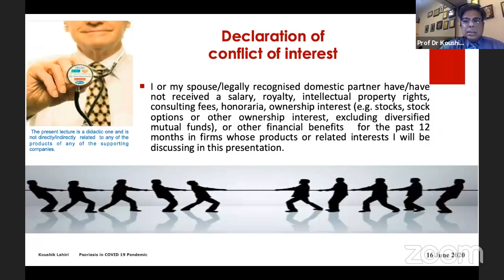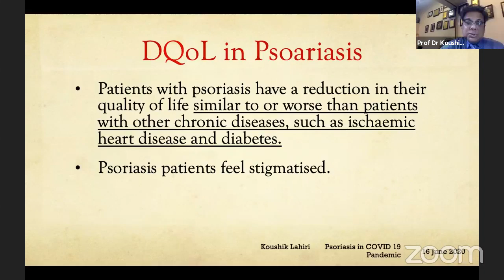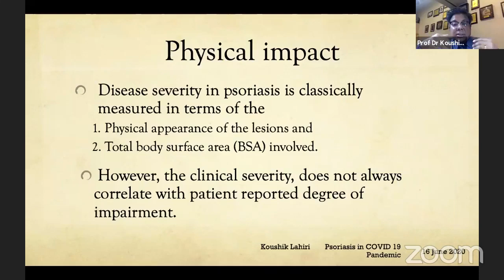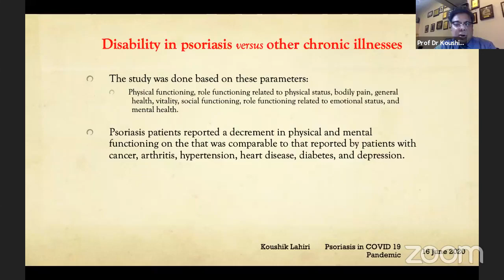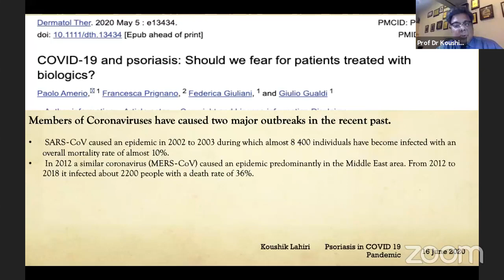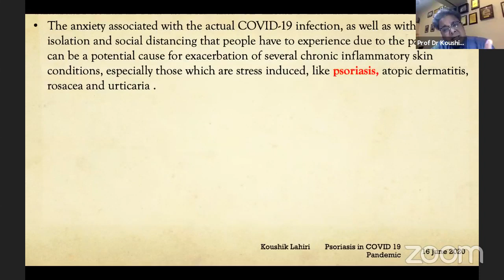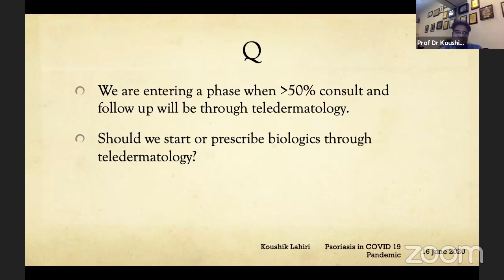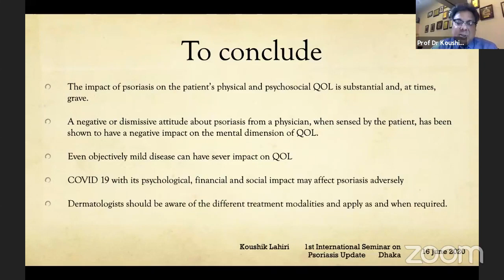Dr. Koushik Lahiri speaking in Bengali on Psoriais in COVID 19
বাংলাদেশের সোরিয়াসিস এওয়ারনেস ক্লাবের ব্যবস্থাপনায় আয়োজিত ওয়েবিনারে সোরিয়াসিস এবং কোভিড নিয়ে ডাঃ কৌশিক লাহিড়ীর ভাষণ এবং তারপর বাংলাদেশী ত্বকবিশেষজ্ঞদের সঙ্গে আলাপচারিতা।!
Dr. Koushik Lahiri's lecture and interaction on Psoriasis in COVID 19 pandemic as organised by Psoriasis Awareness Club of Bangladesh.